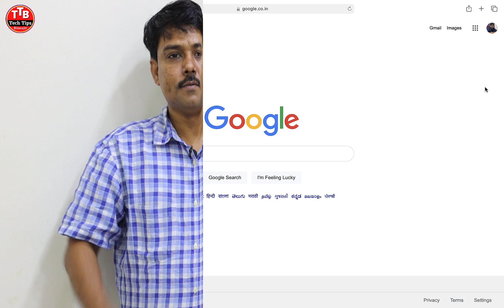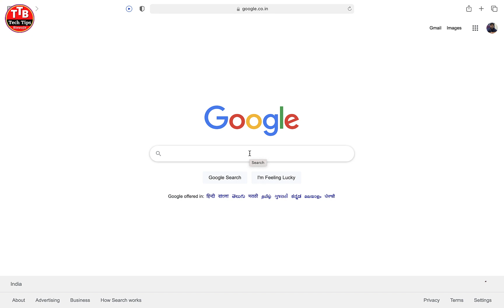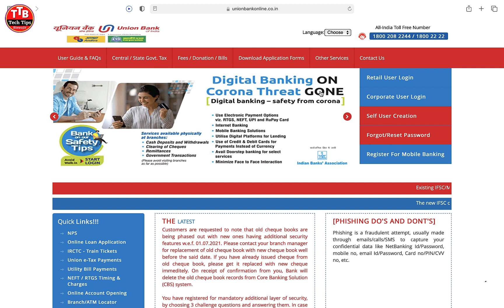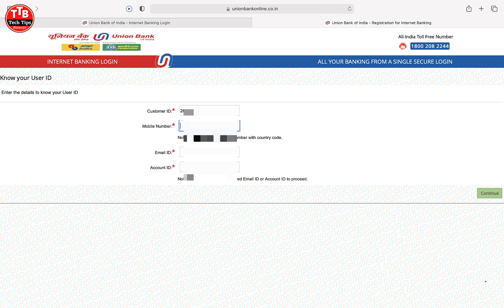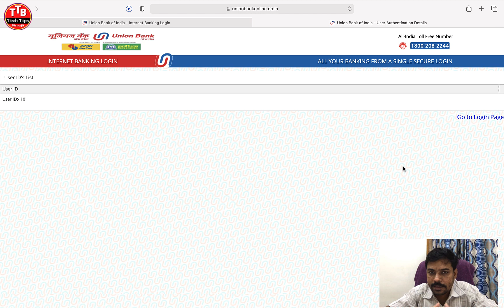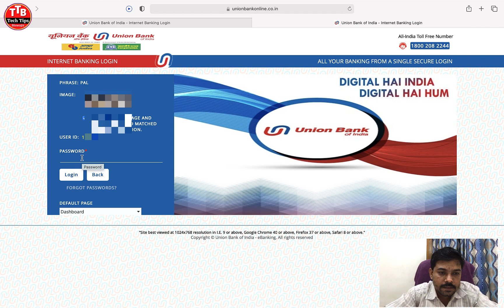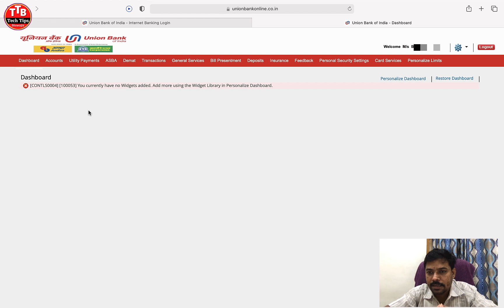Union Bank internet Banking User id | Union Bank User id Forgot | Know Your User id Union Bank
Queries Solved:-
1.union bank user id forgot
2.union bank net banking forgot user id
3.how to union bank user id forgot
4.how to get union bank net banking user id
5.union bank net banking user id reset
6.union bank user id
7.union bank user id kaise banaen
8.union bank net banking user id
9.union bank net banking user id create
10.union bank internet banking user id
11.union bank internet banking user id forgot
12.internet banking user id union bank
13.how to know union bank internet banking user id
14.know your user id union bank